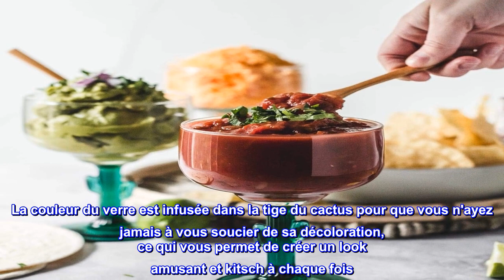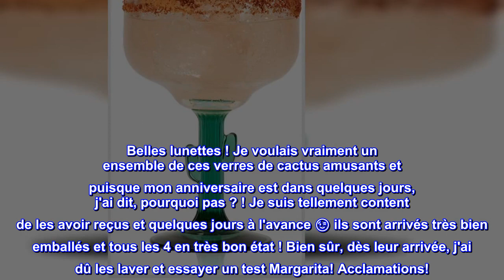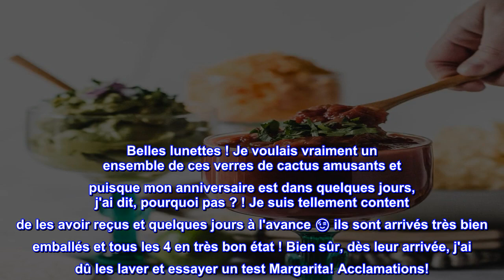Bon produit - Verres à margarita Cactus Libbey, 16 oz, lot de 4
La tige en forme de cactus de ces verres à margarita est infusée de couleur, créant un look unique qui ne se décolore pas avec le temps.
La conception durable de la verrerie empêche les déversements et les bris
Comprend quatre verres à margarita de 16 onces (4,4 pouces de diamètre x 6,25 pouces de hauteur)
Les articles de bar sont fabriqués à 100 % sans BPA et sans plomb
Passe au lave-vaisselle pour un nettoyage rapide et au congélateur pour servir des boissons glacées.
Les verres Libbey Cactus Margarita offrent à la fois style et fonctionnalité, transformant même des événements simples en fête. La couleur du verre est infusée dans la tige du cactus pour que vous n'ayez jamais à vous soucier de sa décoloration, ce qui vous permet de créer un look amusant et kitsch à chaque fois. Échangez vos bols habituels et utilisez cet ensemble de verres pour servir de la salsa et du guacamole ou enduisez le large rebord de sel ou de sucre pour rehausser vos saveurs de margarita préférées. Ce design de bar vibrant et durable vous permet de faire ressortir le plaisir festif en toute occasion. Un entretien et une manipulation appropriés de vos verres à margarita Libbey Cactus aideront à les préserver pour les années à venir ; veuillez consulter le site Web de Libbey pour obtenir des instructions complètes. Votre verre est emballé en toute sécurité pour arriver en parfait état.

Trop cool!
Belles lunettes ! Je voulais vraiment un ensemble de ces verres de cactus amusants et puisque mon anniversaire est dans quelques jours, j'ai dit, pourquoi pas ? ! Je suis tellement content de les avoir reçus et quelques jours à l'avance �� ils sont arrivés très bien emballés et tous les 4 en très bon état ! Bien sûr, dès leur arrivée, j'ai dû les laver et essayer un test Margarita! Acclamations!